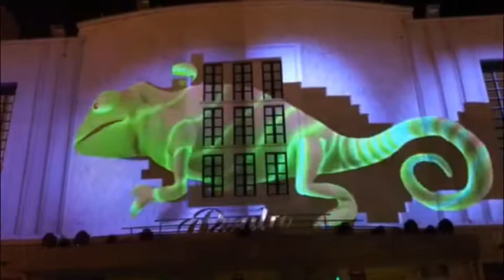Eventpro Cyprus Video Mapping Promo